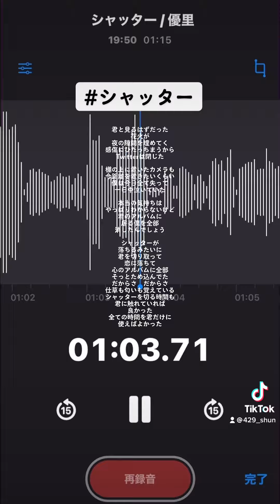シャッター / 優里 (cover)